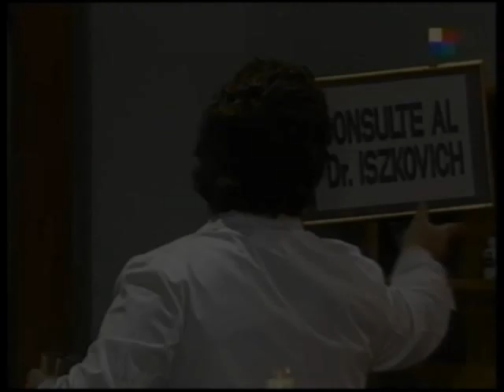Consulte Al Dr. Iszcovich - Cepillate Bien Los Dientes - Cha Cha Cha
Clip - Dancing En El Titanic 1995